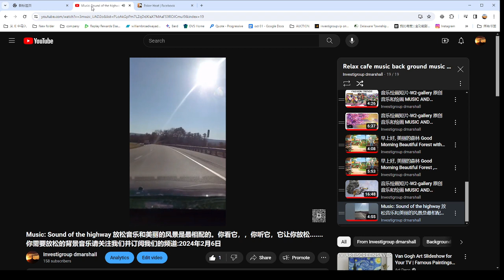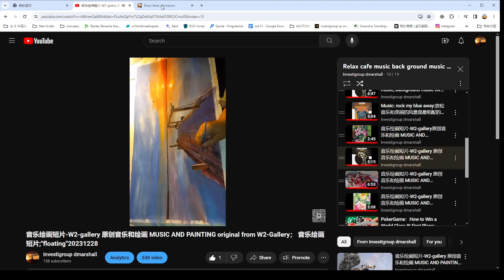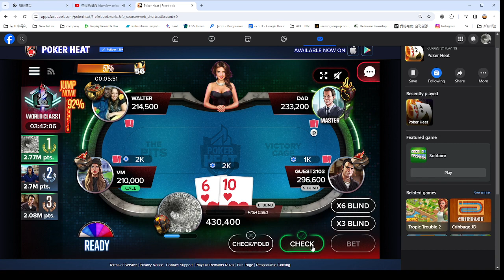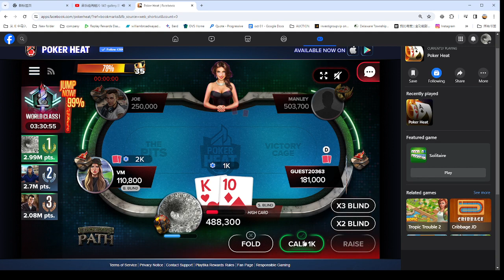PokerGame: How to Win World Class I First Place： music original from W2- Gallery 2024 0207 16 46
PokerGame：How to Win a World Class II First Place：  music original from W2- Gallery 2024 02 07

Play at the online home of the World Poker
Poker Game Live Show on W2 Gallery